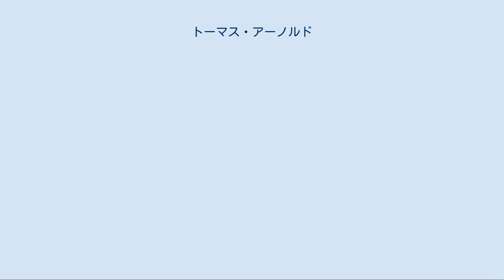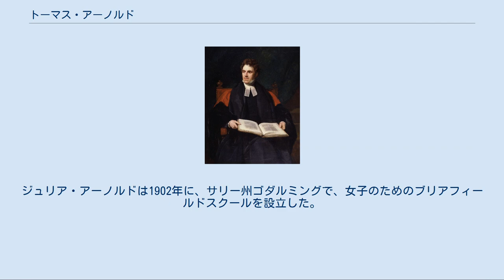トーマス・アーノルド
オルダス・ハクスリー
トーマス・アーノルド トーマス・アーノルド（Thomas Arnold, 1795年6月13日 - 1842年6月12日）は、19世紀のイギリスの最も偉大な教育家、歴史家とされる人物。
「ザ・ナイン」と言われる名門私立校のひとつラグビースクールの校長として、イギリスのエリート養成機関であるパブリック・スクールの教育を刷新した。
 学業だけではなく人間の総合的な発達を理想とし、他校のモデルとなったラグビースクールのハウス制（寄宿が学校と提携して総合的教育を提供する場）の基本を作った。
アーノルド在任中の1823年に、同校からラグビー競技が発祥した。
 息子にマシュー・アーノルド（詩人）。
曾孫にジュリアン・ハクスリー、オルダス・ハクスリー、アンドリュー・ハクスリーなどがいる。
 アーノルドは、税関職員のウィリアム・アーノルドとその妻マーサ・デラフィールドの息子であるワイト島で生まれた。
ウィリアム・アーノルドは、ローストフト出身のジェントリーのアーノルド家と関係があった。
 トーマスはウォーミンスターのグラマースクールで学んだ後、ウィンチェスター・カレッジに進み、オックスフォード大学のコーパスクリスティ・カレッジに学んだ。
彼は古典学に優れ、1815年にオリオルカレッジのフェローになった。
彼はラグビースクールに移る前に、ラレハム・スクールの校長になっている。
 アーノルドは、数年間、家庭教師の仕事をした後、1828年にラグビースクールの校長に任命された。
彼の就任後、学校の運命は好転した。
彼の性格と宗教的熱意の力により、彼はこの学校を他のパブリック・スクールのモデルにし、イギリスの教育システムに強い影響を与えることができた。
彼は歴史、数学、近代語をカリキュラムに導入したが、彼の教育は古典語に重きをおいていた。
「私は、この事件に対する私のすべての見解の基礎として、公立学校の男子は、いかなる状況においても、フランス語を上手に話したり発音したりすることを学ぶことは決してないだろう」という彼の見解により、、「文法的に死語」ということでフランス語は外され、物理学は「学校のカリキュラムで主要な位置を占めるか、完全に除外されなければならない」ため、教えられなかった アーノルドはまた、彼のキリスト教の理想主義から、物理科学の唯物論的傾向に反対した。
 彼は、「息子の頭の中では物理学を第一に考えるのではなく、太陽が地球を一周し、星は真っ青な大空に設定された非常に多くのスパンコールであると思っていて欲しいと思う。キリスト教徒とイギリス人が勉強するのに必要なことの一つは、キリスト教と道徳的、政治哲学なのだから」と書いている。
 アーノルドは、シックス・フォーム(中等学校の卒業生で大学進学希望者が進む3年コースの課程)の生徒が学校のすべての部分を統治し（自分で慎重に管理）、施設の秩序を維持するという監督生（praepostor）システムを開発した。
トマス・ヒューズによる小説、「トム・ブラウンの学校生活(1857年)」は、「心底からアーノルド校長を恐れ、天でも地でもそれ以外ほとんど何も考えず、キリストの教会よりも学校で私たちのことを多くを考えた」少年の世代を描いている。
 「そしてラグビーの伝統と少年たちの大多数の意見は、少年たちの日常生活の中では、神の法則よりも上に置かれていた」。
 アーノルドはスポーツの熱狂的なファンではありませんでした。
スポーツは地元の少年との密猟や喧嘩沙汰の代替手段としてのみ許可され、1850年までラグビーのカリキュラムの一部にはならなかった。
彼は教育目的としては、まず第一に心のケア(宗教教育)、次に道徳的発達、そして３番目に知的成長を置いた。
しかし、これは、1886年に、ピエール・ド・クーベルタン男爵が、ラグビーを含む英国のパブリック・スクールを訪れたときに彼が、トマス・アーノルドを組織的なスポーツの父と称賛するのに妨げとはならなかった。
 学校の礼拝堂でアーノルドの墓を見たとき、彼は突然、自分は、「大英帝国のまさに礎石」を見ているような気がしたと述べている。
 クーベルタンは、トーマス・アーノルドを「スポーツの騎士道の創設者の一人」と見なしたことで、スポーツの重要性を誇張したと考えられている。
クーベルタンが非常に感銘を受けたスポーツの性格改革の影響は、アーノルド自身の考えというよりも、小説の「トム・ブラウンの学生生活」に端を発...